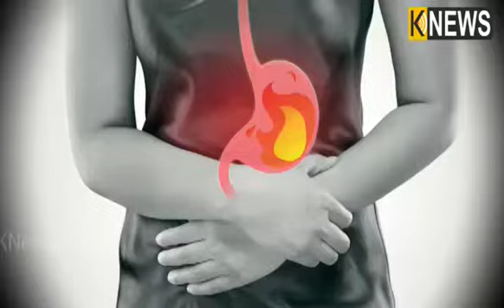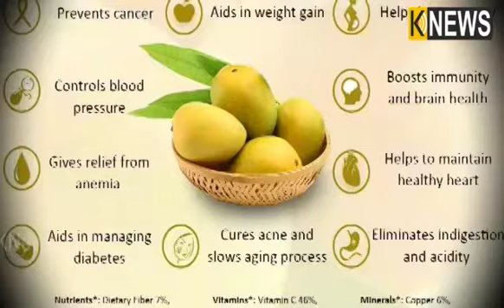ଗରମ ଦିନେ ବିଭିନ୍ନ ସମସ୍ୟାରୁ ମୁକ୍ତି ଦେବ ଆମ୍ବ, ମିଳିବ ଜବରଦସ୍ତ ଫାଇଦା || Knews Odisha